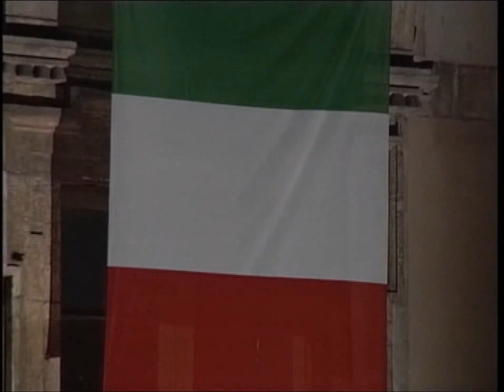DANTE G Pacini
Sinfonia DANTE di Giovanni Pacini. La composizione si divide in tre parti :Inferno, Purgatorio, Paradiso ed un prologo. La Fanfara  del 12° Btg. Carabinieri "Sicilia" sotto la direzione del M.° M.llo Sena Paolo in questa registrazione esegue la parte del Paradiso .